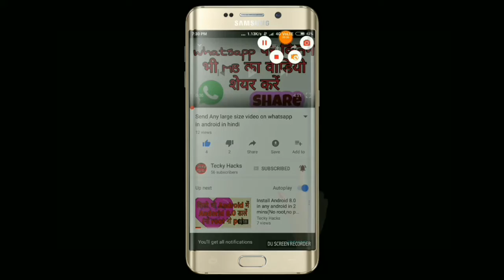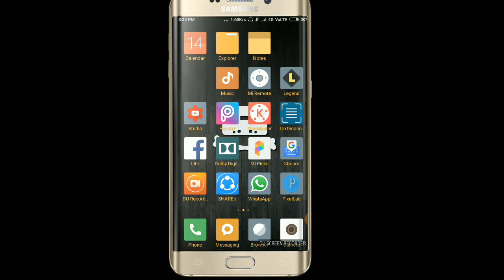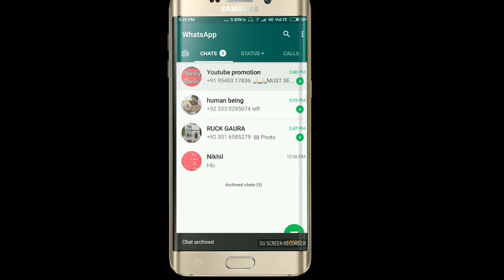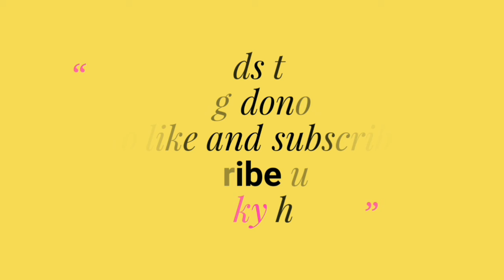Hide whatsapp chat without any app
Here is way that i tell you how you will able to hide any Important whatsapp chat

are redmi phones good,are redmi phones available offline"